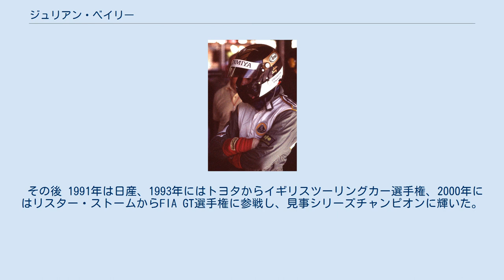ジュリアン・ベイリー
ジュリアン・ベイリー（Julian Bailey、1961年10月9日 - ）は、イギリスの元レーシングドライバー。
 1980年、フォーミュラ・フォードでレースデビューし、1982年にブランズハッチで行われたフォーミュラ・フォード・フェスティバルで総合優勝を成し遂げ、1983年にはフォーミュラ・フォード2000に転向し、2年連続チャンピオンに輝いている。
1985年からイギリスF3選手権に参戦し、ランキング6位を記録。
1987年には国際F3000に参戦し、第7戦ブランズハッチでは初優勝をマークしている。
1988年にはスポンサーを持参し、ティレルからF1デビュー。
 1988年 ティレルから念願のF1デビューとなったが、この年に開発したティレル・017はダウンフォース不足に悩まされ、決勝に進出したのはわずか6回・無得点に終わり、チームメイトのジョナサン・パーマーに対して2勝14敗と大きく負け越した。
シーズン終了後、一時F1から離れ、日産からスポーツカーレースに参戦した。
 1991年 スポーツカーレース参戦後、負傷したマーティン・ドネリーの代役としてロータスと契約し、3年ぶりのF1復帰を果たす。
だがこの時のロータスはメインスポンサーなしと、チーム存続が危ぶまれている状況だったが、3年前にデビュー戦となったサンマリノグランプリで6位入賞（自身初入賞）を果たす。
さらにチームメイトのミカ・ハッキネンも5位入賞し、チームとしては唯一のダブル入賞となった。
しかしながらベイリーがポイント獲得と決勝進出はこのサンマリノグランプリのみであり、第4戦終了後には資金難のためジョニー・ハーバートにシートを譲り、F1シートを失った。
 その後 1991年は日産、1993年にはトヨタからイギリスツーリングカー選手権、2000年にはリスター・ストームからFIA GT選手権に参戦し、見事シリーズチャンピオンに輝いた。
 現在はドライバーから引退し、ESPNのF1中継ゲスト解説者として活動中。
 (key)